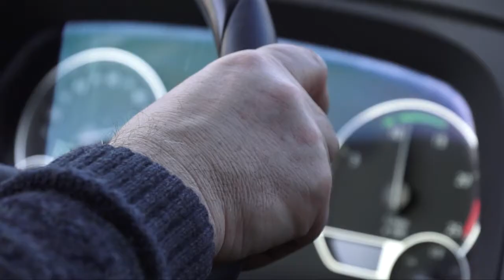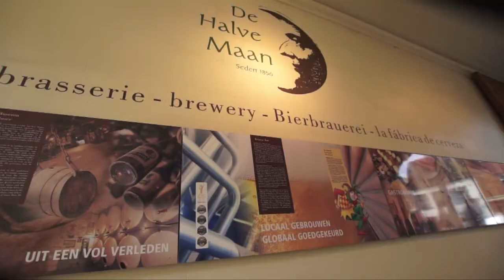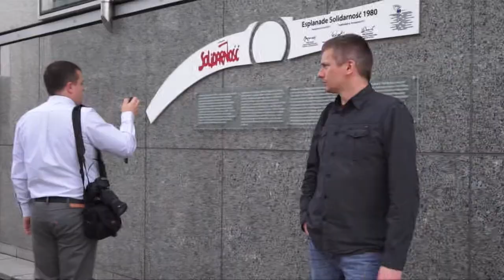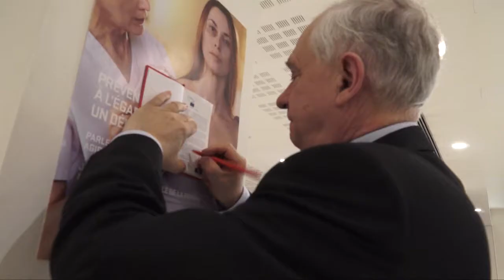Toruń. Film z pobytu Cztelników Nowości w Brukseli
Relacja z niedawnego wyjazdu zorganizowanego przez europosłów Janusza Zemke i Tadeusza Zwiefkę, w którym uczestniczyło w nim jedenaścioro Czytelników "Nowości" z Torunia, Grudziądza i Kowalewa Pomorskiego. Ich wyjazd był nagrodą w konkursie "Bilet do Brukseli", który odbywał się na łamach naszej gazety. W czasie wyjazdu uczestnicy zwiedzili stolicę Belgii (w tym m.in. siedzibę parlamentu Europejskiego), a także Gandawę i Brugię.